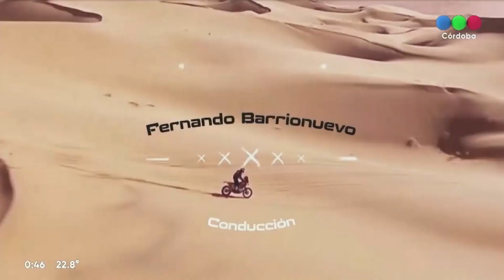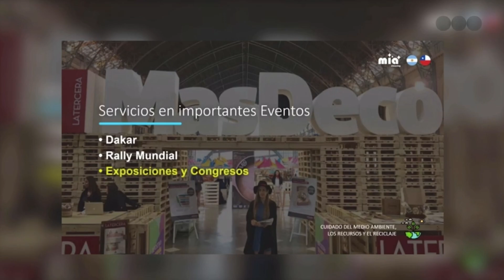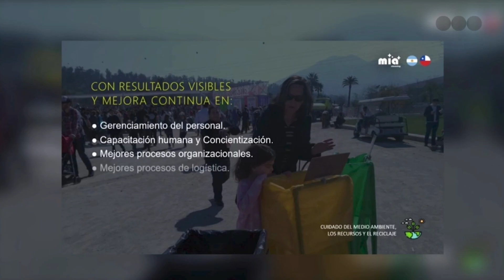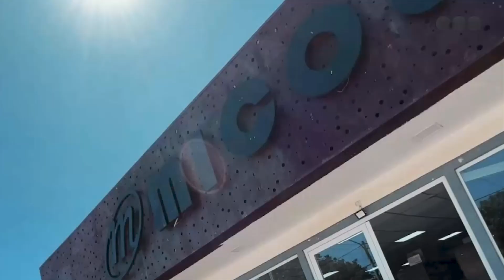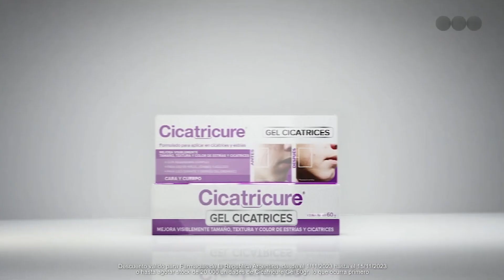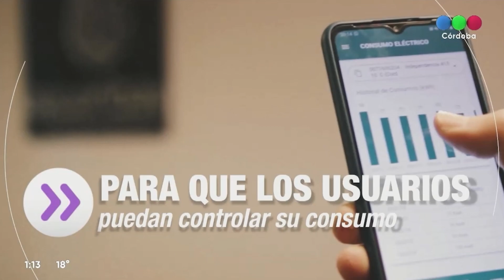🏁 Rally y Más Automovilismo - 06/11/23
💥💣 Programa completo 💣💥

🌐 Facebook Rally y más Automovilismo